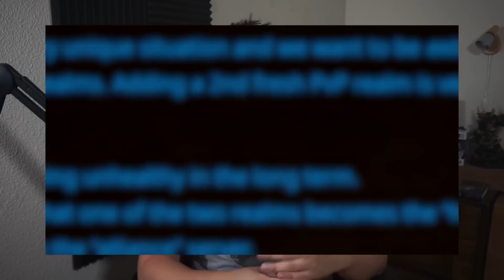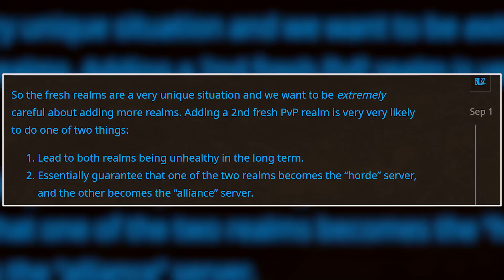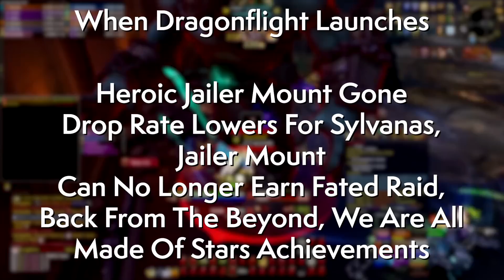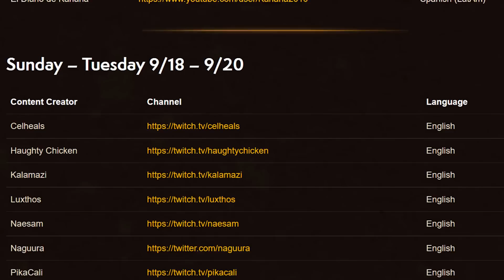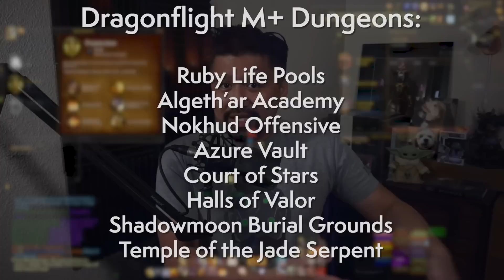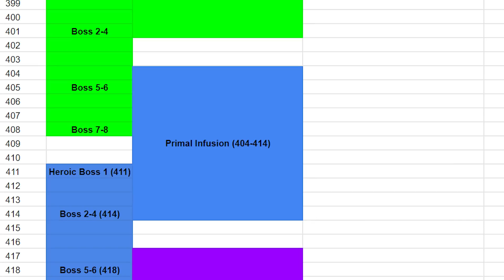How Blizz Can RUIN Professions, Soulshape Stays, What's Gone After Shadowlands - Warcraft Weekly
Lots of news to cover this week in the World of Warcraft! Servers are expanding in Wrath Classic and the Dragonflight Beta is gearing up towards endgame testing!

World of Warcraft and World of Warcraft: Shadowlands is developed by Blizzard Entertainment. Check them out or sign up to play for FREE up to level 20!

0:00 Wrath Classic new servers
2:25 What's going away after Shadowlands
3:26 Soulshape sticks around
4:41 Beta giveaways (not from me)
5:25 Solo Shuffle updates
6:12 The M+ Dungeon lineup
7:05 New Transmog ensembles
7:56 What's with tradeable mythic reagents?